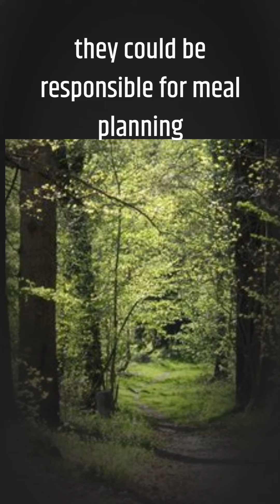2 of 10 tips on dividing household chores and responsibilities to maintain harmony in the home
10 tips on dividing household chores and responsibilities to maintain harmony in the home

Assign tasks based on strengths: Assign tasks based on each family member's strengths and abilities. For example, if someone enjoys cooking, they could be responsible for meal planning and preparation.

This book will change everything. Spark up your love life and stay married